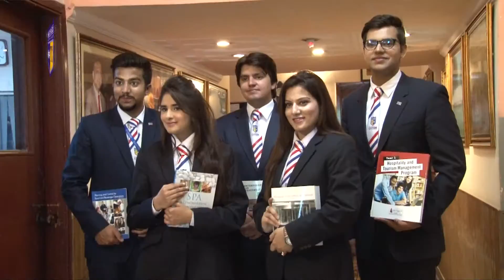Join World's Fastest Growing Industry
The core philosophy of education at COTHM is to provide skills-based education combined with academic learning and hands-on training.